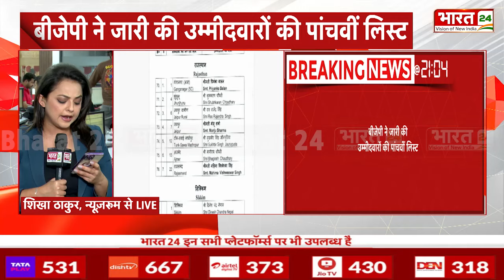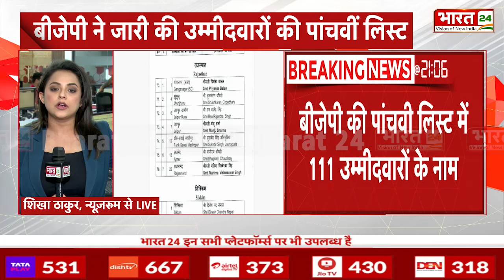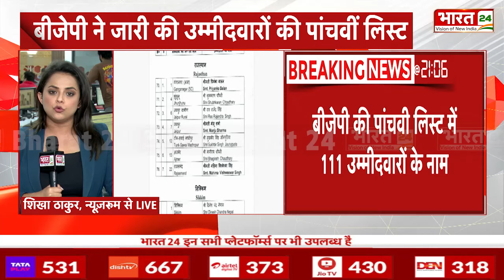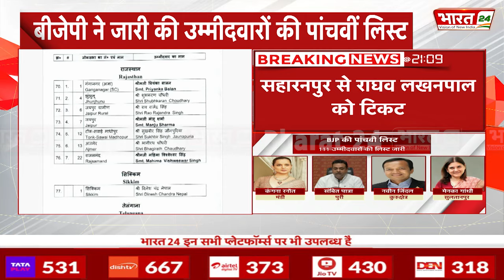Kangana Ranaut Gets Lok Sabha Ticket : कंगना रनौत को मंडी से लोकसभा टिकट | BJP 5th List Update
Anchor Name : Preeti Negi, Shikha Thakur, Aditi Nagar | Show Name : Politcal Corridor Live | Time : 09:00 PM | Date : 24/03/2024 | Published By: Sandeep Kumar